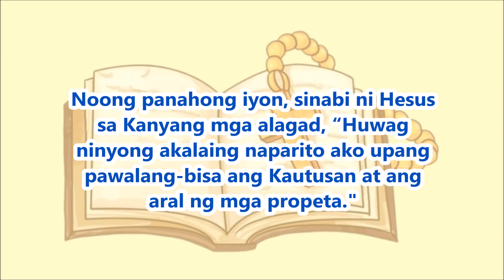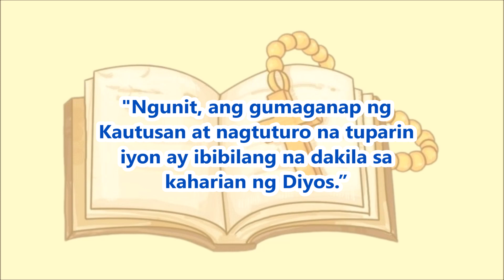"NAPARITO AKO UPANG GANAPIN ANG MGA KAUTUSAN..." | Hunyo 14, 2023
Nawa'y nakapagdulot po ito ng inspirasyon, liwanag at pag-asa sa iyong paglalakbay sa buhay kasama ang Diyos.